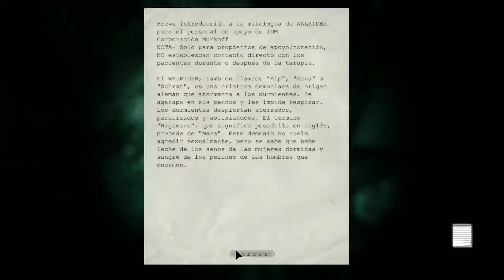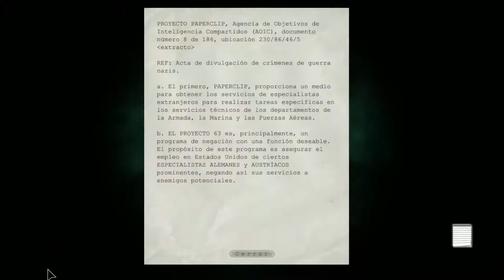OUTLAST PARTE #6 ¡Quieren atraparme! D